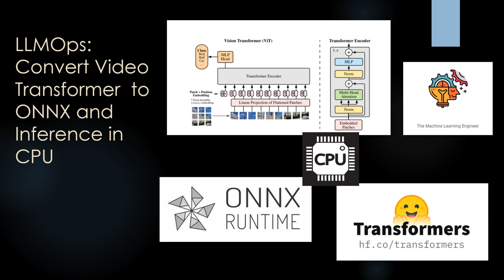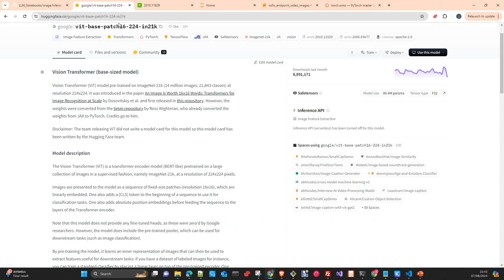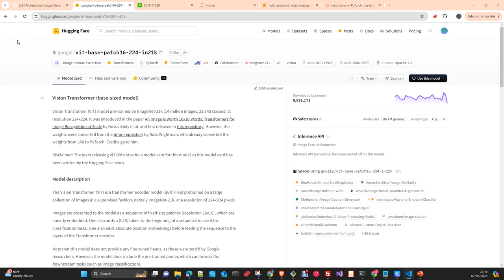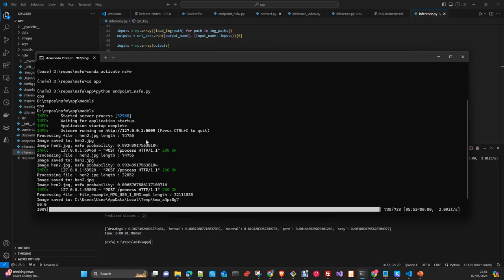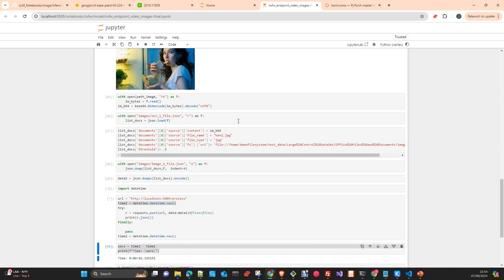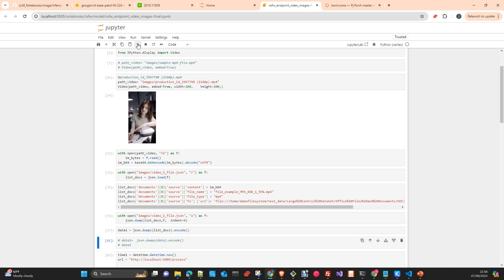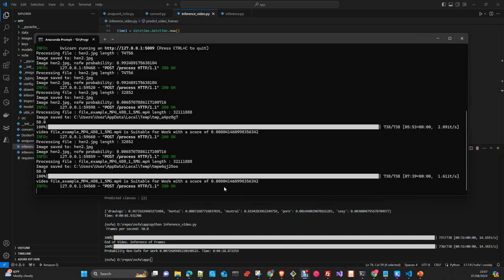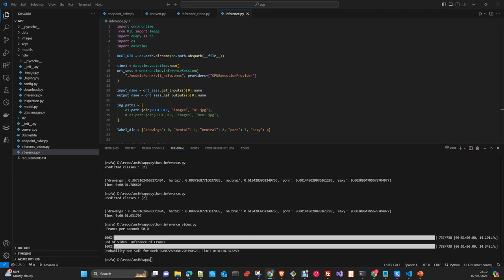LLMOps: Convertir Fine Tuned ViT classifier a ONNX e inference en CPU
En este Tutorial explico como convertir un Vision transformer  a formato onnx y hacer inferencia en la CPU. El Vit ha sido personalizado con un dataset propietario